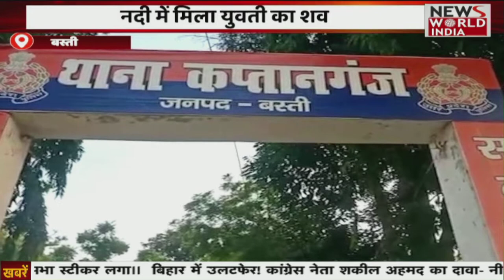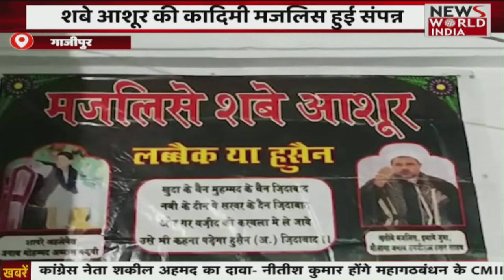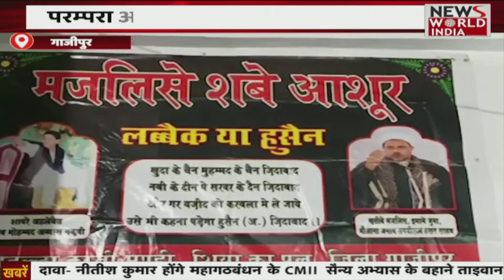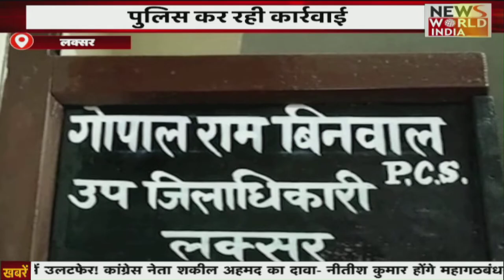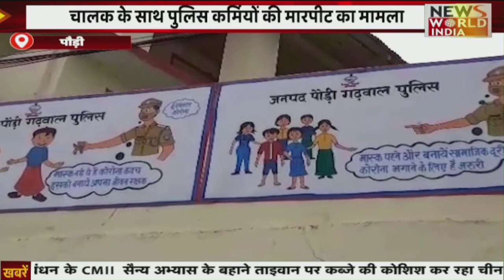Special Bulletin: हिंदी समाचार बुलेटिन। शाम तक की खबरें | Breaking News । News World India